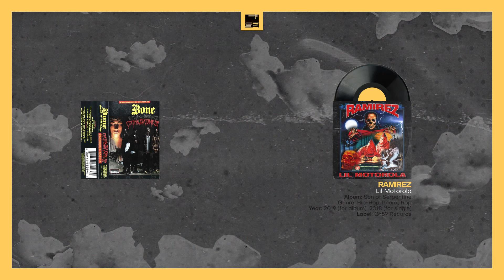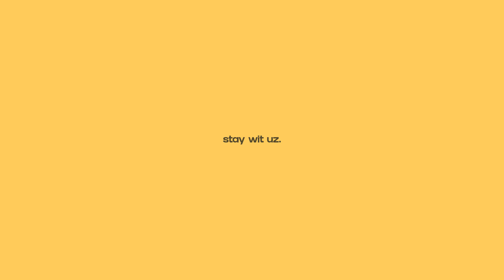SAMPLES: Night Lovell, Okaminokami, Kamiyada, Ramirez & more // [002] - AGGRESSIVE & COLD RAP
This is an aggressive episode, enjoy.

Video includes samples of:
Night Lovell, Okaminokami, Kamiyada, RAMIREZ & more!

We hope this video wouldn't be banned.
Special thanks to such resources as genius, nosbo2007 and whosampled dot com.

stay wit uz.